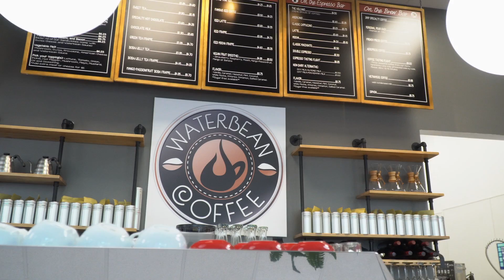Waterbean Coffee Metropolitan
This video is about WaterBean